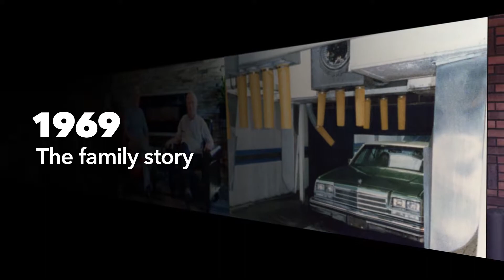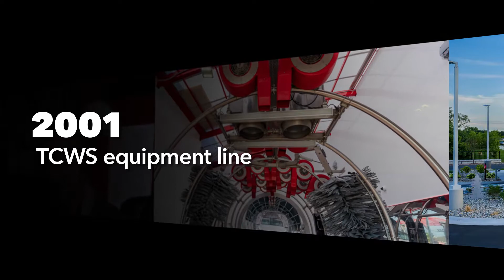Our Story - An Overview of Tommy's Express Car Wash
Let's get the record straight! We unpack the rich legacy and values that have guided Tommy's Express from our founding to our nationwide success as an industry leader in the car wash franchise space.

Follow Tommy’s Express!

Thank you for choosing Tommy's Express Car Wash!